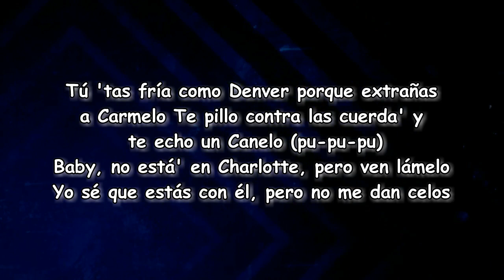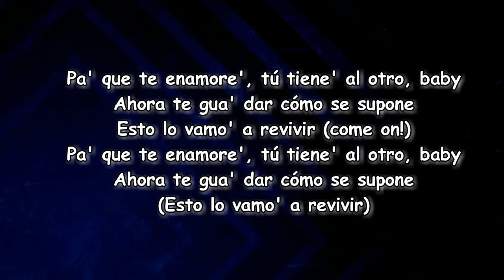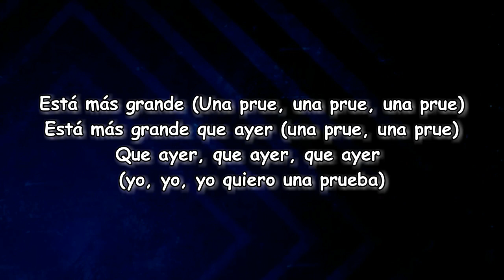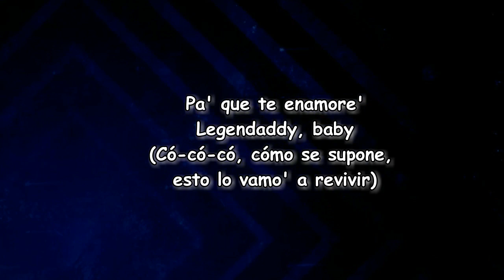Daddy Yankee - X ÚLTIMA VEZ (Lyrics)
X ÚLTIMA VEZ Lyrics:

[Letra de "X ÚLTIMA VEZ"]

[Intro: Daddy Yankee & Bad Bunny]
DY
Yeah-yeah-yeah-yeah
Ey
Hace mucho que no te había visto
Si dices que no, pue' no te insisto
Pero tengo que decirte

[Refrán: Bad Bunny, Bad Bunny & Daddy Yankee]
Hoy te veo diferente, no sé por qué
Por fin te tengo de frente, dime qué lo que (Ey, ey)

[Coro: Daddy Yankee & Bad Bunny]
Yo ando solito y tú no andas con él (Wuh)
Tranquila, que yo no quiero volver
Yo solo quiero darte (Tra, tra, tra)
Las gracia' por última ve' (¡Fuego!; eh-eh, eh-eh)

[Post-Coro: Bad Bunny & Daddy Yankee]
Ey
Baby, lo nuestro fue algo bonito
Yo me acuerdo tú y yo de chamaquito'
Si rompe' el hielo, despué' yo lo derrito (Yeah)

Tú está' fría como Denver porque extraña' a Carmelo (Plo)
Te pillo contra las cuerda' y te echo un Canelo (Pu-pu-pu)
Baby, no está' en Charlotte, pero ven, lámelo (Plo)
Yo sé que estás con él pero no me dan celo'
(Ahora veo que)
Ese culo está más grande que ayer (Yeah)
Todavía tengo tu foto guardá' en el cel (En el cel)
A veces pienso en lo que pudo ser, eh-eh

[Puente: Daddy Yankee]
Pa' que te enamore'
Tú tiene' al otro, baby
Ahora te vo'a dar como se supone
Esto lo vamo' a revivir (Come on!)
(Esto lo vamo' a revivir)

[Refrán: Daddy Yankee, Daddy Yankee & Bad Bunny]

Yo ando solito y tú no anda' con él
Yo solo quiero darte
Las gracia' por última ve' (Yeah-yeah-yeah-yeah)

Yo quiero agradecerte, thank you
Quiero chingarte, I wanna fuck you, ey
Sin decirte "I love you"
Quiero ver ese culote en point of view
Y tú sabe' que el nene no se persea, ey
Yo te lo pongo donde sea
Mami, sé que me deseas
Donde hubo fuego, cenizas quedan
Que tú me olvide', no creo que pueda'
Te hiciste un update, yo quiero una prueba
Tú siempre fuiste la nena, tú fuiste la beba

[Refrán: Daddy Yankee]
Pero hoy te veo diferente, no sé por qué
Por fin te tengo de frente, dime qué lo que (¡Fuego!)

[Puente: Daddy Yankee & Bad Bunny]
E-E-E-Es-Ese culo está más grande que ayer
Que ayer, que ayer
Ma-Ma-Mami, yo quiero una prueba, prue—
E-E-Es-Ese culo está más grande
Está más grande (Una prue—, una prue—, una prue—), está más grande que ayer (Una prue—, yo-yo-yo quiero una prueba, prueba)
Que ayer, que ayer, que ayer

[Outro: Daddy Yankee]
LEGENDADDY (Tú tiene' al otro, baby)
(Co-Co-Co-Como se supone